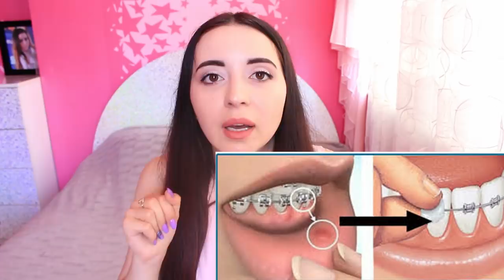БРЕКЕТЫ ПОСЛЕ 3 ЛЕТ / ПРОБЛЕМЫ ПОСЛЕ НОШЕНИЯ / ЦЕНЫ И СЕКРЕТЫ Ayka Emilly